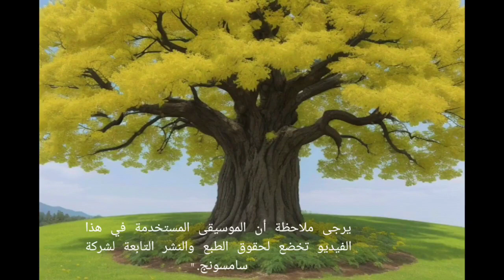نباتات مهددة بالانقراض. الحلقة 9: شجرة القيقبية.